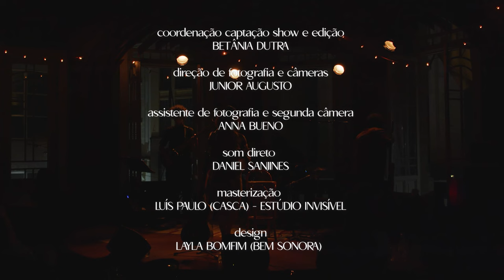Assucena - Pérola Negra (Ao Vivo na Casa de Francisca)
Pérola Negra interpretada por Asscuena na Casa de Francisca.

Artista: Assucena
Direção musical, guitarra e violão: Rafael Acerbi
Bateria: Bianca Predieri ”Bibeats”
Baixo: Felipe Pizzutiello
Manager/ produção: Valéria Graziano

Coordenação captação show e edição: Betânia Dutra
Direção de fotografia e câmeras: Junior Augusto
Segunda câmera: Anna Bueno
Som direto: Daniel Sanjines
Masterização: Luís Paulo (Casca) - Estúdio Invisível
Design: Layla Bomfim (Bem Sonora)

Make: Magô Tonhon
Cabelo: Ágata Ignácio
Look: Heloísa Faria
Acessórios: Entre Cubos

Agradecimentos: Casa de Francisca